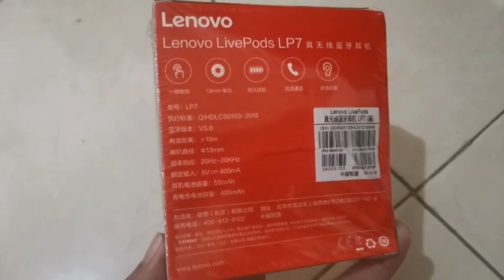Lenovo LivePods LP7 TWS